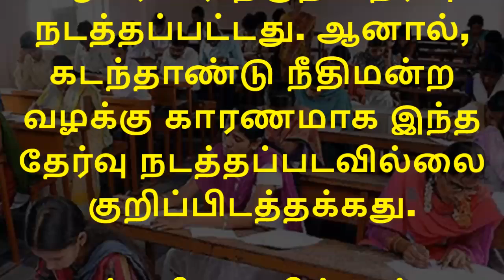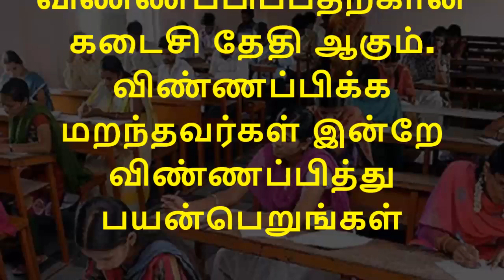விண்ணப்பித்துவிடீர்களா??இன்றே இந்த தேர்வுக்கு விண்ணப்பிப்பதற்கான கடைசி நாள்!10,000 காலிப்பணியிடங்கள்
TNTET Online APPLY 2019| ஆசிரியர் தகுதி தேர்வு Paper 1 & Paper II எப்படி Apply செய்வது?